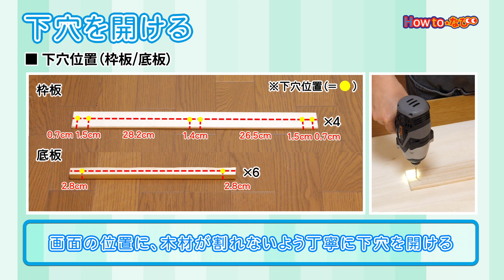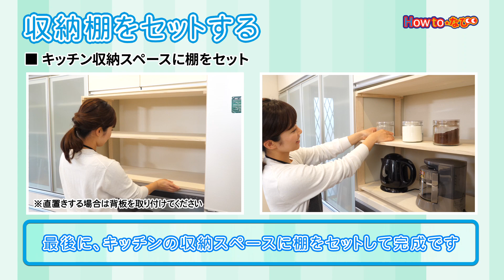【キッチン収納DIY】すのこで簡単DIY キッチン収納棚の作り方【HowToなび 第318回】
今回のHowtoなびは「すのこで簡単DIY  キッチン収納棚の作り方」をご紹介します。

すのこで簡単DIY！そのほかの動画はこちら
マガジンラックの作り方

暮らしの便利情報を多数掲載！
テキスト版Howtoはこちらから

DIYや暮らしに関するHow toを動画でご提供！ ホームセンターのコメリがお届けする、コメリHow toなび動画です！ 今回ご紹介したHow to動画のほかにも、コメリドットコムでは様々な暮らしの便利情報や各種ホームセンター商材約13万点を取り揃え、皆様のご来店をお待ちしています。

インターネットショッピングサイト　コメリドットコムへはこちらから